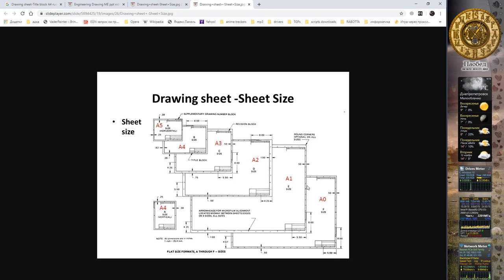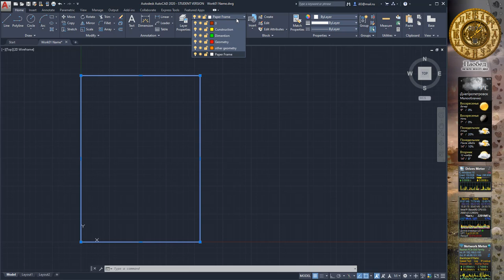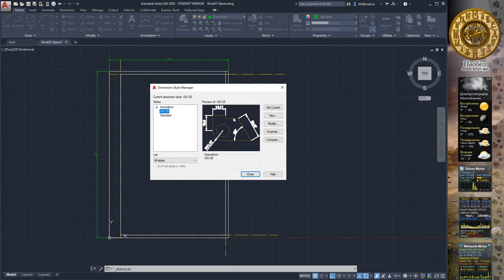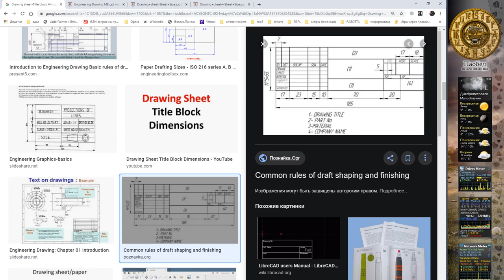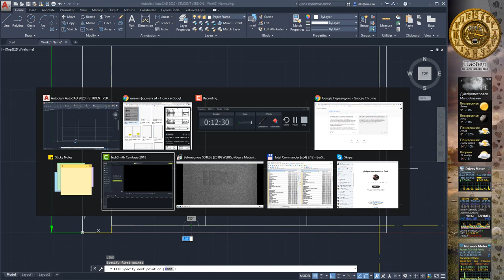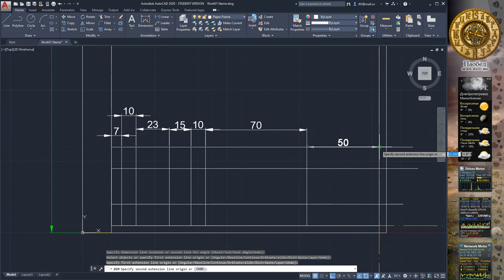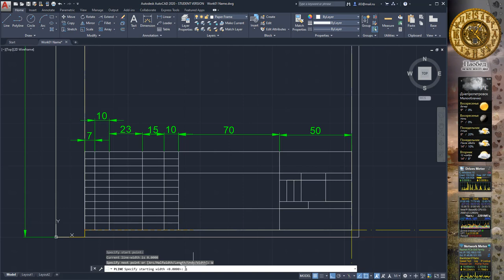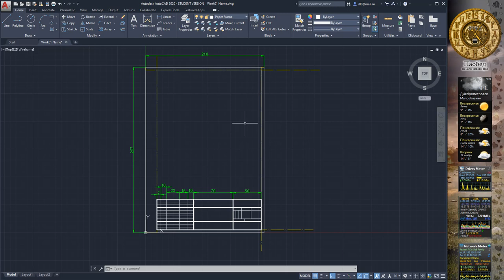Autocad 2020 Basics of drawings iso title block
Video of traning mini course of computer graphics with Autocad 2020.

00:49 Drawing sheet sizes
03:10 Rectangle
05:20 Object Snap
05:50 Line
07:58 Dimentions
13:20 Trim
19:20 Extend
20:21 Polyline (width of line)